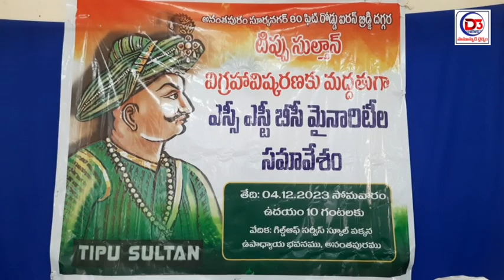టిప్పు సుల్తాన్ పై ద్వేషం ఎందుకంటే